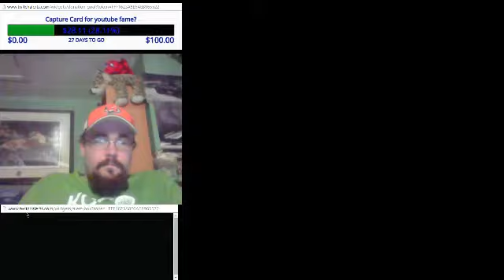The End of Five Night at F***Boy's 2! - 2 / 8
Withered Freddy? Rekt. Balloon Boy? MEGA REKT. All with Spartacus playing in the background.